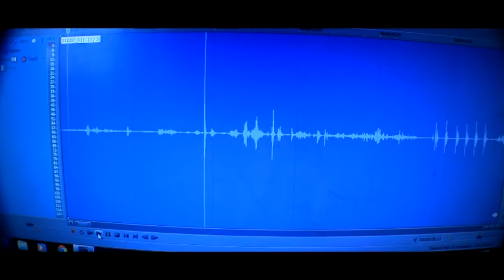Ghost hunting in room 1